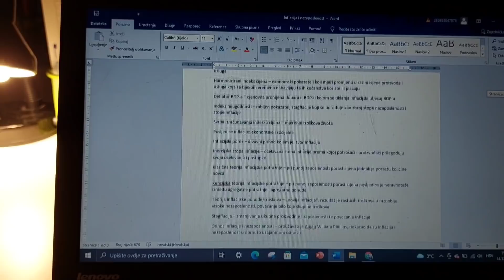VLOGMAS 14/31 - dečko u šoku zbog plavog pramena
Nadam se da vam se sviđa.
Hvala vam svima koji me podržavate i sa mnom proživljavate moj život, volim vas jako puno.